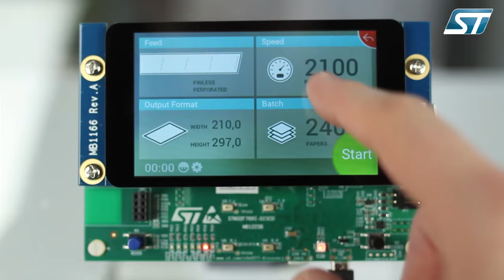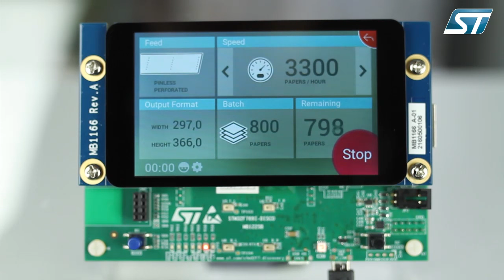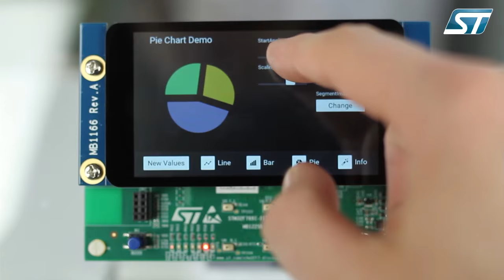Advanced GUI on STM32F7 powered by Embedded Wizard graphic solution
Embedded Wizard graphic demonstration on STM32F769 discovery kit